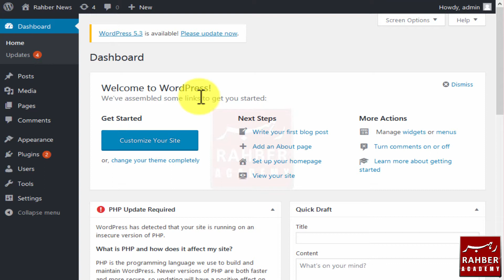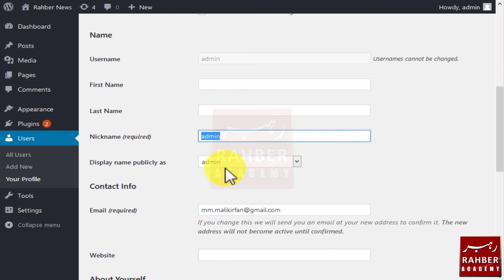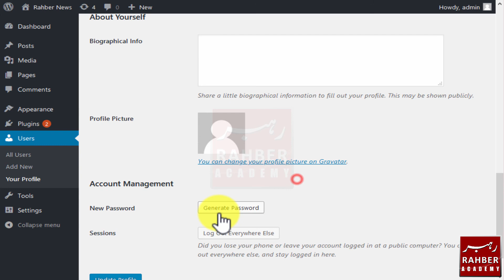Your Profile In WordPress || Editing your profile in WordPress || Updating Your Profile in WordPress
Users → Your Profile Users → Your Profile
The Your Profile Screen is accessible from both the main navigation menu under Users and by clicking on your name link at the top of the WordPress screen.
Your Profile and Personal Options Your Profile and Personal Options
The email address is never sent to any other site (not even to the people at WordPress headquarters), and it is never displayed on your site (unless you put it there manually).

Note: it is possible for a theme to display your e-mail address (and the e-mail addresses of your other registered users) on your site, since the the_author_meta('user_email') template tag can be used for such purposes. This would be a poorly conceived theme, however, if it didn’t inform you of that before you downloaded it.

All of the other personal information asked for here is optional, and, again, it is never sent to any other site or person. It may be displayed on your site, however, depending on the theme you use, so you should test things out with your particular theme if you’re at all paranoid (and a bit of paranoia regarding your personal information is healthy). See the_author and related template tags for information on how to display this information on your site (and, consequently, how to ensure the theme you use does/does not display any of this information). Typically, themes only display the information you enter in the Display name publicly as field, however the Authors username is also often included in the URL (for Author Archives) and in the CSS classes for per-author targeted stylings.

Personal Options :
Visual Editor – Checking this box Disables the visual editor when writing, and uses the plain HTML editor.
Syntax Highlighting – Checking this box Disable syntax highlighting when editing code.
Admin Color Scheme – Check this radio button next to the color scheme desired for the Administration Screens. The left two colors are menu background colors and the right two are roll-over colors.
Update Profile Update Profile
Remember to click this button to save the changes you have made to your Profile and Personal Options. After clicking this button you should see a splash message at the top of the screen saying User Updated. If you don’t see that message, then your changes are not saved!